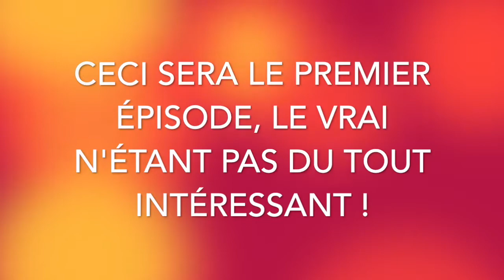Hearthstone, la vrai année du corbeau : Épisode 1, Un test de la nouvelle extension !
↓ LISEZ LA DESCRIPTION, ÇA PEUT ÊTRE UTILE ↓

IMPORTANT : Pour plus de fluidités, les vidéos sont upload par un iPhone SE et un réseau mobile et fixe de SFR, chacune de mes vidéos est tournés via un setup des plus instables, que se soit par l’absence de disque dur interne, de réguliére Anne de courant ou d’accès à internet et pour finir un disque dur externe presque plein et impossible à vider (sauvegarde complète de mon ordi (320Go) que je ne veux pas perdre)

Bonjour à tous et à toutes, je me présent je suis Rove11000, passionné de gaming et de cuisine et surtout joueur sur Mac, je vais essayer de vous prouver que le Mac permet aussi de jouer à de nombreux jeux. Malgré un bon ordinateur sa n’empêche que quelques soucis sont présent, depuis plus de 4ans que je l’utilise, une pièce à finit par me lâcher, ce n’est autres que mon disque dur interne, les réparations effectué se sont suivis d’une mise à jour foireuse (cf vidéo explication sur la chaîne) ainsi que de la nappe sata qui m’a laissé tombé comme une vieille chaussette.
Par ailleurs, malgré ces soucis mon ordi fonctionne encore, je vais donc continuer de démystifier le mac et les jeux vidéo en vous prouvant que même dans de mauvaises conditions le mac peut toujours lancer de nombreux jeux sans en être réellement affecté.

Je vais maintenant vous parler du jeu, je suis sur Hearthstone, pour l’année du corbeau qui commence enfin, tout d’abords, on à pu obtenir 3 boosters gratuit et une légendaire. Chacune de ces cartes appartient à une nouvelle extension, et comme avec Magic the Gathering, qui dit nouvelle extension, dit nouveaux format, le standard à donc bien changé et nous offre un jeux avec cette nouvelle extension ainsi que les extension des dernières années, n’ayant pas était très actif de mon côté lors des deux dernières années sur Hearthstone (avant de reprendre il y à peu, la dernière extension que j’avais suivit était celle des dieux très ancien avec C’Thun. Pour revenir à l’année du corbeau, le thème de cette année est très proches de l’ambiance glauque des dieux très ancien avec des créatures presque cauchemardesque et des effets assez agressif qui risque fortement d’être nerf par la suite, comme d’habitude, et bien sur pour terminer des bras de fer correspondant à cette ambiance « bloque » mais surtout dans l’aléatoire.

Pour ce qui est de ma config pc, je tourne avec OBS et Audacity (pas dans cette vidéo) sur un Macbook Pro de mi 2012 avec un core I5 de 2,5GHz, un peu booster avec 8Go de RAM en DDR3-SDRAM et une carte graphique intégré Intel HD Graphics 4000 de 1Go. Pour l’audio mon casque est un Astro A40tr, mon micro un Samson Meteor et mon écran est une TV de la marque Philips de 81cm (modèle, euh…. un truc vieux de quelques années c’est tout ce que je sais).  Ma souris est une Razer Deathadder Elite (sensibilité max à 16000dpi) et mon clavier un Corsair K55 et pour finir mon siège est un petit IVMH, voilà c’est à peu près tout.